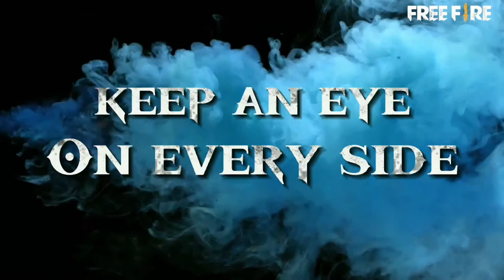Play-Offs Day 2 | Super Scrims Chapter 3 | FFPL-III GRINDINGS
WELCOME TO MR MAK PLAYS
HOST / CASTER : MR MAK

⭐️ ʜᴏᴘᴇ ʏᴏᴜ'ʟʟ ᴇɴᴊᴏʏᴇᴅ ᴛʜɪs ᴠɪᴅᴇᴏ. ᴋᴇᴇᴘ sᴜᴘᴘᴏʀᴛɪɴɢ ғᴏʀ ᴍᴏʀᴇ ᴠɪᴅᴇᴏs/sᴛʀᴇᴀᴍs ʟɪᴋᴇ ᴛʜɪs 💕
ᴀɴᴅ ɪғ ɪᴛ's ʏᴏᴜʀ ғɪʀsᴛ ᴛɪᴍᴇ ᴏɴ ᴛʜɪs ᴄʜᴀɴɴᴇʟ ᴍᴀᴋᴇ sᴜʀᴇ ᴛᴏ sᴜʙsᴄʀɪʙᴇ & ʜɪᴛ ᴛʜᴇ 🔔 ʙᴇʟʟ ɪᴄᴏɴ ᴛᴏ ɴᴇᴠᴇʀ ᴍɪss ᴀɴʏ ᴜᴘᴅᴀᴛᴇ

 ( For Any Kind of Tournament/Scrim Related Details or Registration You Can Contact of Given Links 🔗 )

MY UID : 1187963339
REGION : ᴘᴀᴋɪsᴛᴀɴ 🇵🇰
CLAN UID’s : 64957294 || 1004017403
GIRLS CLAN UID : 61973560

KEEP SUPPORTING PAKISTAN GAMING COMMUNITY

🌟 Your Queries.
freefire max
garena free fire top up diamonds free
ff garena
free fire games
111dots studio
shop garena sg
garena games
gyan gaming youtube
total gaming phone number
total gaming youtube
ajju bhai 94 phone number
rocky rdx raistar
rocky rdx raistar clash squad
rocky rdx custom
rocky rdx vlogs
Raistar freefire
Raistar vs ajjubhai94
Raistar vs whight444
Raistar headshot

1.Garena Free Fire Indonesia Live
2.Garena Free Fire Brazil Live
3.Garena Free Fire Brasil Live
4.Garena Free Fire India Live
5.Garena Free Fire Singapore Live
6.Garena Free Fire Thailand Live

1 :- How To Get Dj Alok Character In Free
2 :- How To Get Dj Alok Character In Gold
3 :- How To Get Alok Character In Free
4 :- How To Get Free Dj Alok Character
5 :- Get Free Dj Alok Character In Free Fire